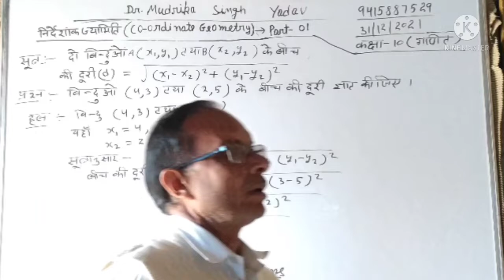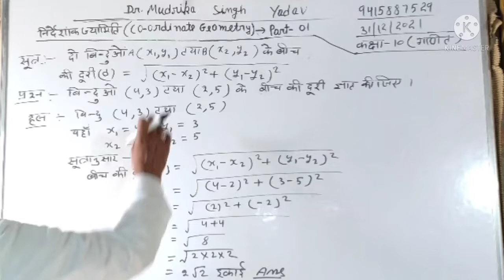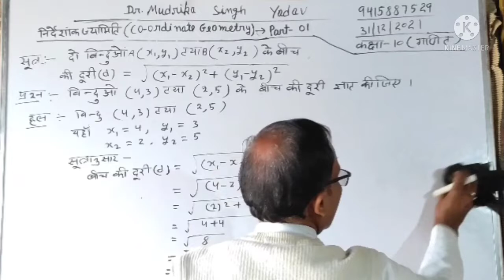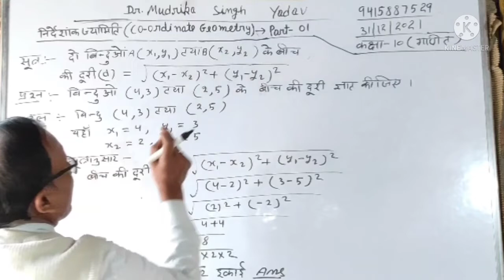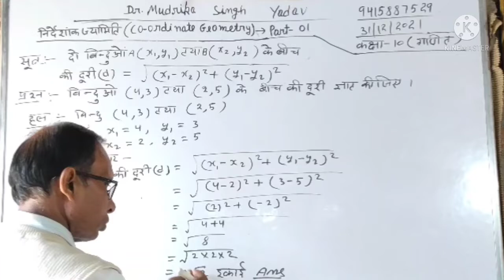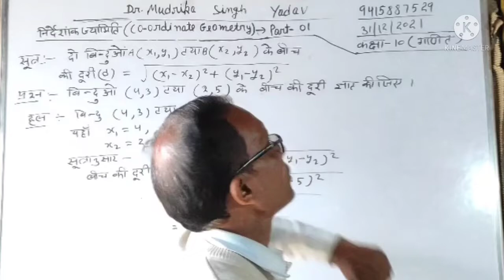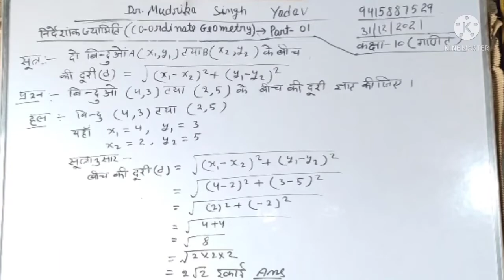Math Class -10 Part-01